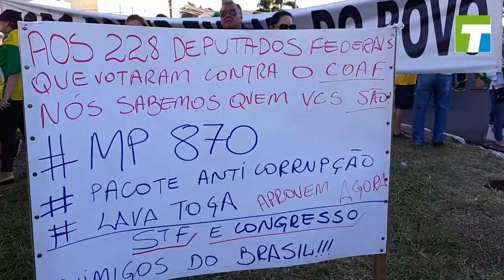Manifestação Pró Bolsonaro - Campo Grande/MS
A manifestação aconteceu neste domingo (26) nos altos da Avenida Afonso Pena, em frente ao Ministério Público Federal (MPF), e contou com ao menos quatro mil pessoas.
Cobertura do Tereré News.